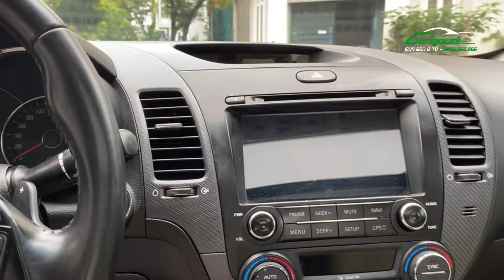Kia Cerato 2018 số tự động 1.6 AT đẹp mộng mơ không lỗi gì - Gọi 0855.966.966 để biết thêm thông tin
Xe ô tô Cerato 2018 số tự động 1.6 AT là một sản phẩm độc đáo và đẳng cấp. Với số tự động 1.6 AT, người lái có thể dễ dàng điều khiển xe mà không cần phải thay đổi số tay. Điều này giúp tiết kiệm thời gian và tăng tính tiện dụng cho người sử dụng.

Xe ô tô Cerato 2018 có thiết kế đẹp mắt, sang trọng và hiện đại. Với những đường nét tinh tế, sản phẩm này sẽ làm hài lòng những khách hàng khó tính nhất. Ngoài ra, xe còn được trang bị nhiều tính năng tiện ích như màn hình giải trí, hệ thống âm thanh chất lượng cao, đèn pha LED, cảm biến lùi, camera lùi, hệ thống phanh ABS, EBD, BA, v.v.

Với số tự động 1.6 AT, mô hình xe ô tô Cerato 2018 là một sản phẩm đáng mua và sử dụng. Nó không chỉ mang lại sự tiện dụng cho người sử dụng mà còn là một sản phẩm đẳng cấp và sang trọng. Nếu bạn đang tìm kiếm một chiếc xe ô tô đẹp mắt, tiện ích và hiện đại, sản phẩm này sẽ là một lựa chọn tuyệt vời.